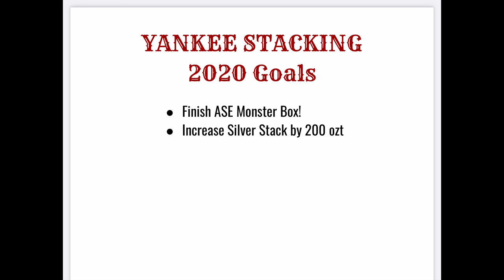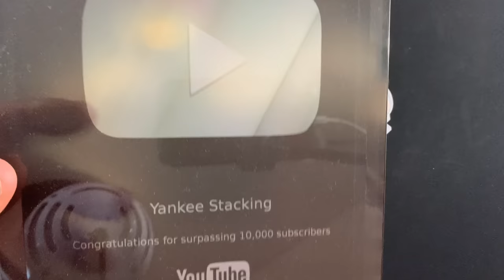How to Become a Strong Silver Stacker! (And my 2020 Stacking Update)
How to become a strong silver stacker.  In this video I give my three "P"'s on how to become a strong silver stacker.   Lil Stacks and I recently started a fitness center membership and I use it as a metaphor for how to build your silver stack and and protect your wealth with gold and silver.  I also share how well I did on my 2020 stacking goals!

👌 Mailing Address:
     ▶︎ Yankee Stacking

Topics discussed: silver, silver stacker, strong silver stacker, silver stack, protect your wealth, preserve wealth, gold, stacking goals, debt, fiat currency, economy, stacking silver, stacking gold, precious metals, bullion, stack silver, stack gold, silver bullion, silver stacking, silver coins, constitutional silver, silver eagles, american silver eagles, gold coins, gold bullion, gold stacking, invest, investing, investing in silver, how to invest, how to invest in silver